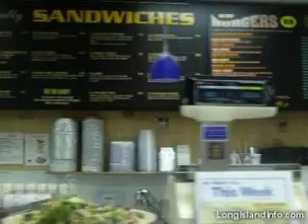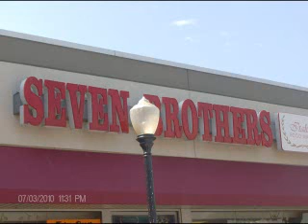7 Brothers Gourmet Food Market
Family owned and Operated for over 18 years in east Northport

Make Baskets for any occasion right on the premises. Freshly baked bread, cookie trays made fresh. Exquisite Deli department, specializing in Boar's Head brand. You can fin knick knacks and a little bit of everything